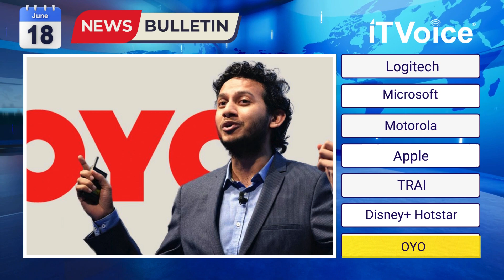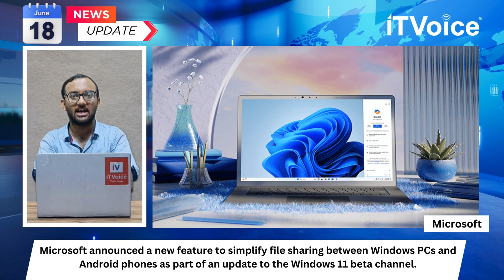Motorola Edge 50 Pro Sale on FlipKart | Logitech Launch MX Ink Stylus | Morning News | 18 June 2024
00:00 Introduction

0049 Logitech Launches MX Ink Stylus for Meta Quest Mixed Reality Headsets

01:30 Microsoft Makes It Easier to Share Files

02:11 Moto Edge 50 Pro Available at Discount on Flipkart

03:02 Apple Intelligence Gradual Rollout to Push AI-Backed Siri for 2025

03:51 TRAI Clarifies: No Charges for Multiple SIMs in Proposed Numbering Plan

04:37 Disney+ Hotstar Launches Pause Ad Feature for Connected TV Feed

05:18 OYO in Talks to Raise Rs 1,000 Crore from Family Offices